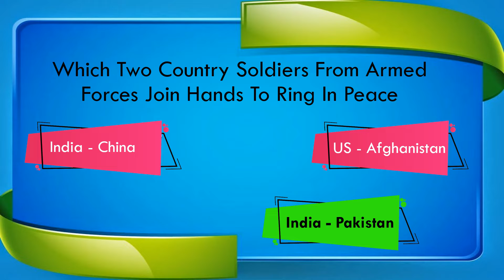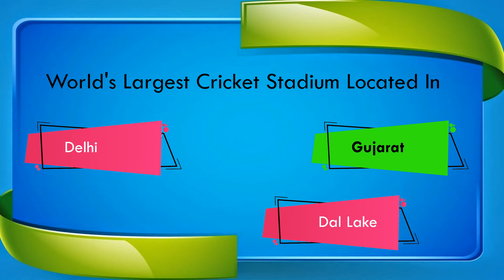Current Affairs Oct 2021, Part V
This is the Quiz related to the current affairs during Oct 2021 in the all over world. It has 10 questions and for each question you have 10 sec time to guess. After 10 sec answer will be displayed.
You can comment how many correct answers you got.